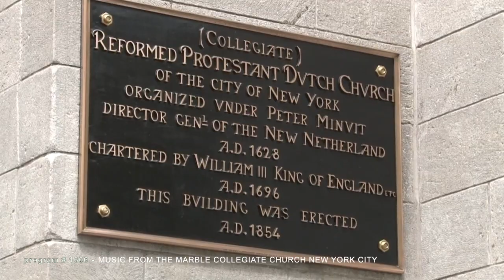Music From The Marble Collegiate Church - New York City (The Joy of Music with Diane Bish)